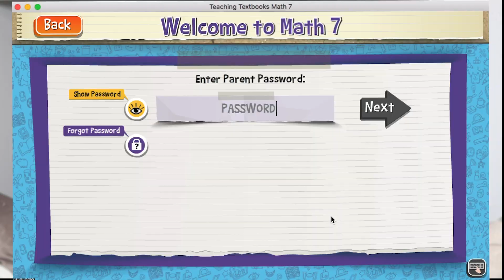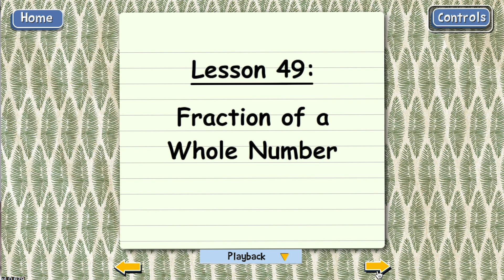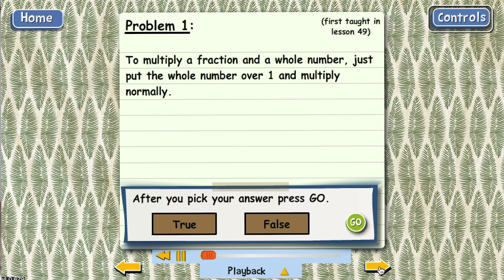CURRICULUM UPDATE | MIDDLE SCHOOL MATH CURRICULUM | CURRICULUM PLANS | TEACHING TEXTBOOKS REVIEW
Hi my name is Lissa(Lisa) and welcome to 'To Each Their Own Home'
 I am a homeschooling mama of 3 kids. Welcome  to our Homeschooling Journey.

This is a place where everyone is allowed to experience their way and are encouraged to share their experience to inspire others. I hope you are inspired to live out your best life!

✔️THIS VIDEO IS SPONSORED. ALL OPINIONS GIVEN ARE OF MY OWN.
PLEASE CONSIDER YOUR FINANCIAL CIRCUMSTANCE PRIOR TO ANY PURCHASE.

🌸Thank you for being here, your support means the world to me and my family. It is because of you that I am able to come back to this platform and share my heart.
Lissa